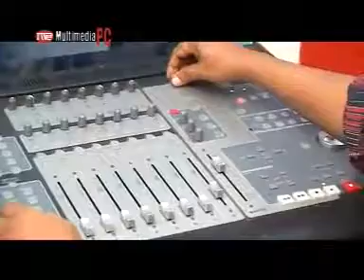তুমি একদিন জেনে যাবে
আমার জানাযা হয়েছে পড়া